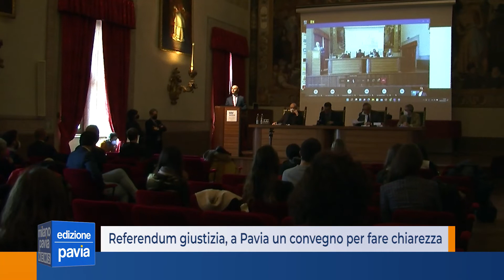Referendum giustizia, a Pavia un convegno per fare chiarezza